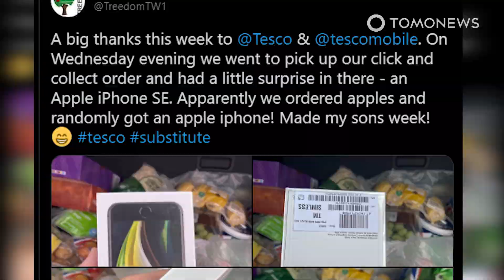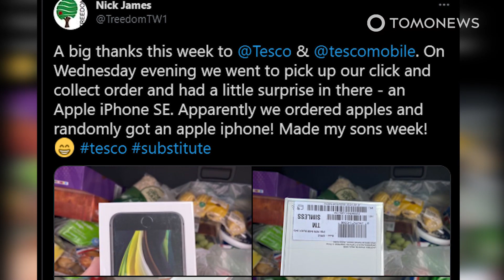Hoki! Beli Apel, Malah Dapat iPhone SE - TomoNews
TWICKENHAM / INGGRIS  — Kapan lagi beli buah apel dapat hadiah Apple iPhone SE?!

Seorang pria dari Twickenham, Inggris, baru-baru ini mendapatkan seri iPhone terbaru, padahal ia hanya membeli apel.

Si pria beruntung, Nick James, saat itu sedang mengambil pesanan belanja online miliknya ke supermarket Tesco Extra.

Saat ingin mengambil belanjaannya, seorang staf memberitahu James kalau ada sebuah “kejutan” di dalam kantung belanjanya.

Kepada Mirror, James berkata kalau saat itu dia pikir kejutannya mungkin hanya telur Paskah atau benda lainnya.

Tapi tak disangka, dia justru mendapat iPhone SE!

SOURCES: Mirror UK, Twitter @TreedomTW1, @craigmartin05, Indian Express